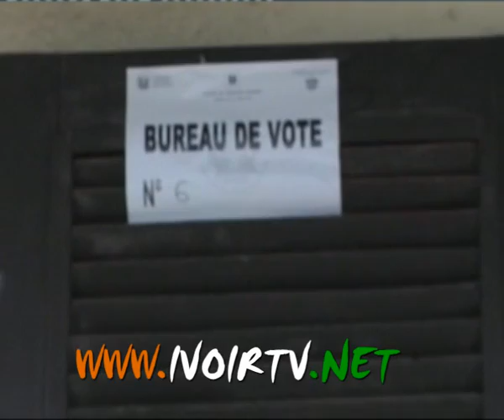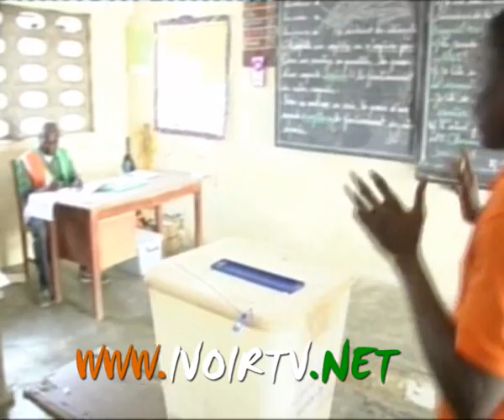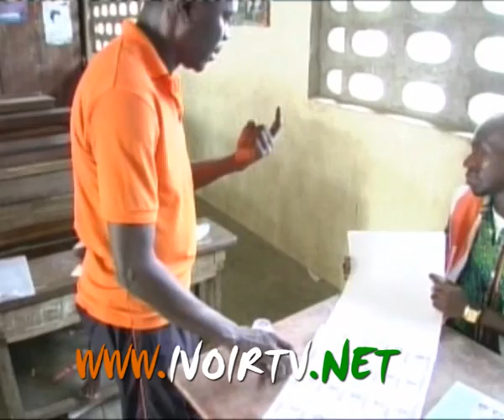Elections municipales et regionales 2013; GBI DE FER vote a Yopougon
Elections municipales et regionales 2013; le constat que GBI DE FER fait ce dimanche 21 avril a Yopougon, c'est qu'il y a un faible taux de participation, constat quasi-general confirmé par la CEI qui parle de 30% de taux de participation. Alors question: le boycotte du FPI a t-il influencé et empeché les électeurs de se rendre aux urnes? A chacun son analyse.